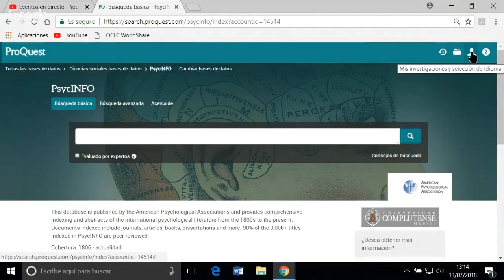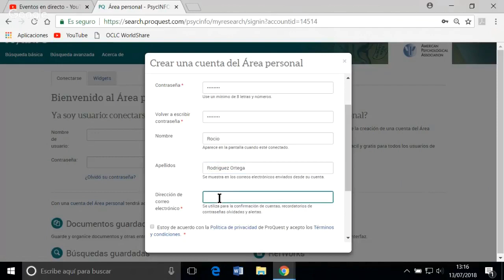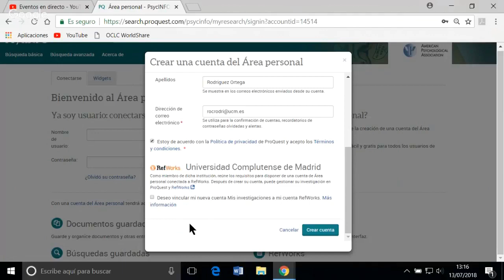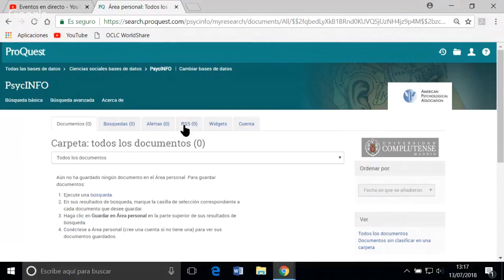Crear cuenta en el Área personal de PsycInfo